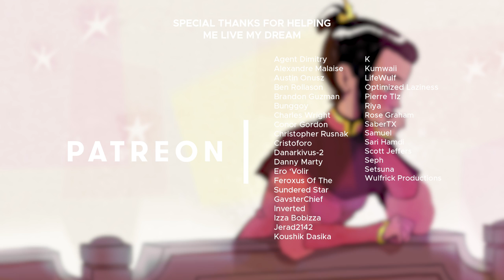One Last Agni Kai - Lo-Fi Beats to redeem yourself